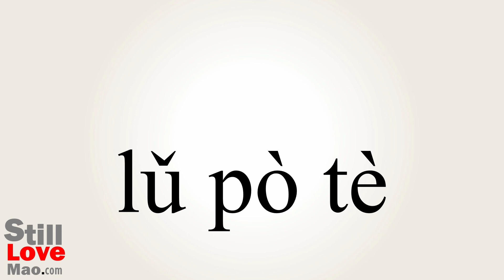How to Say Rupert in Chinese